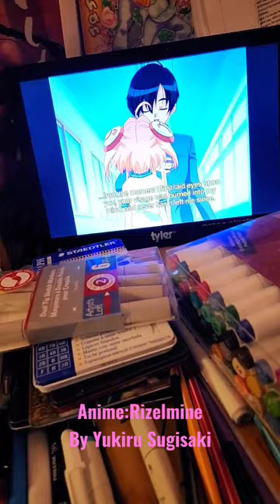freaking Love Yukiru Sugisaki's Rizelmine.